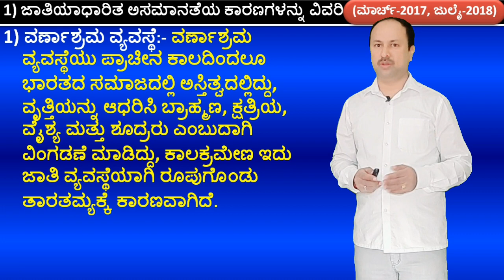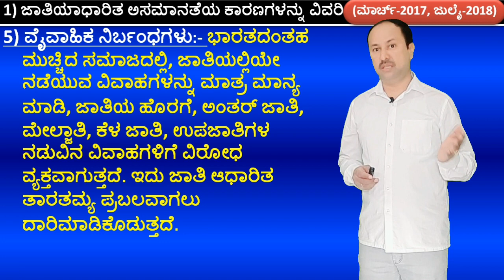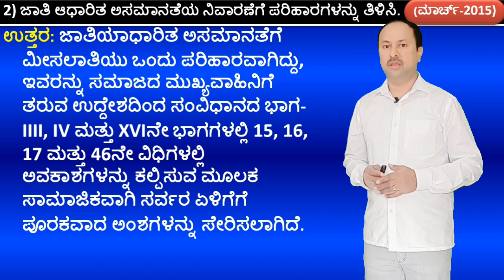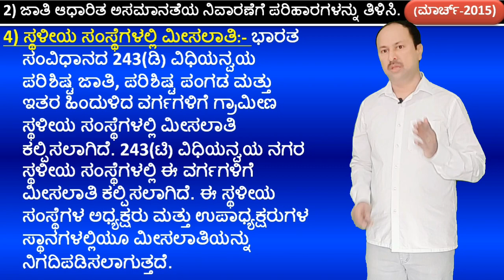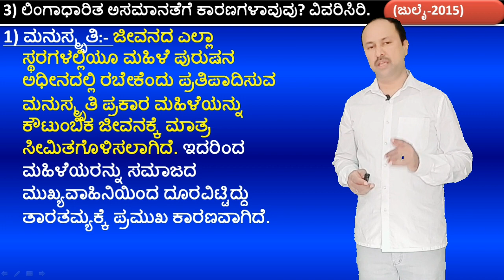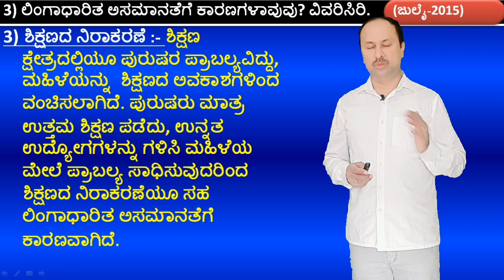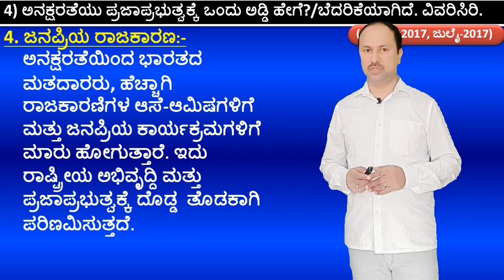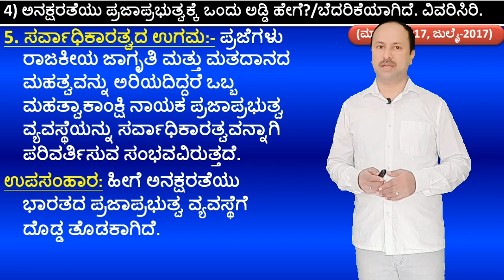PS-16-IMP 5 marks question-Answers | 2nd PUC Political science model questions | By SG